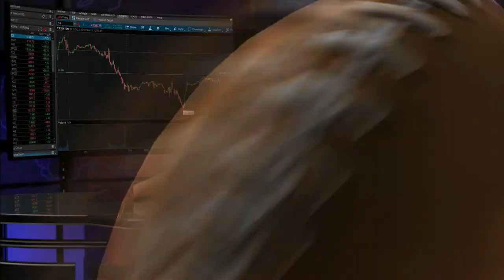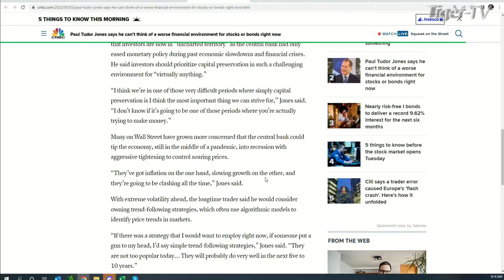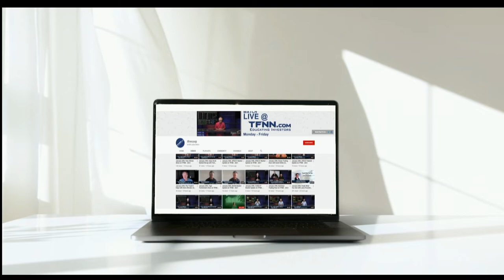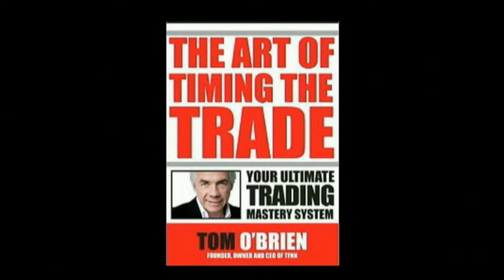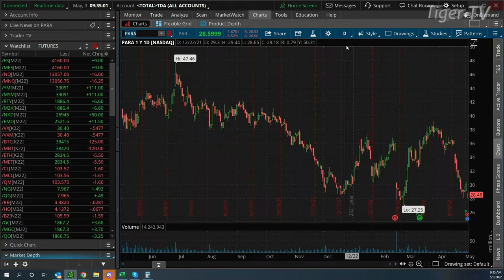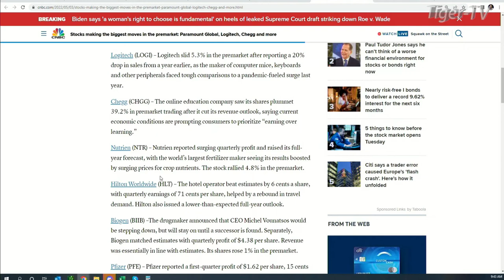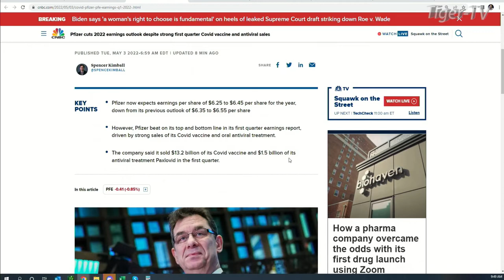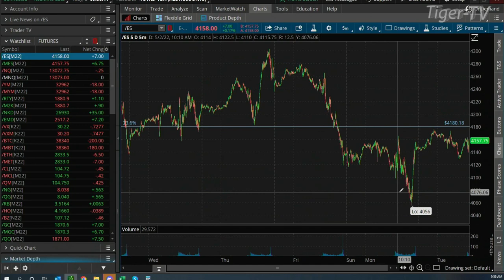May 3rd The Morning Market Kickoff with Tommy O'Brien on TFNN - 2022